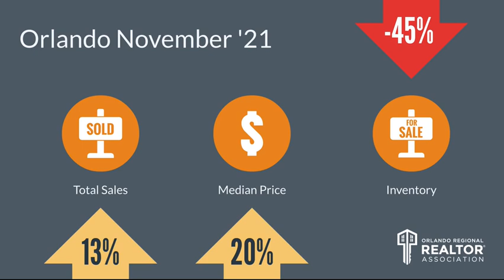Top Orlando Realtor Scott Garrison | Dec 2021 | Central Florida Orlando Real Estate Market Report